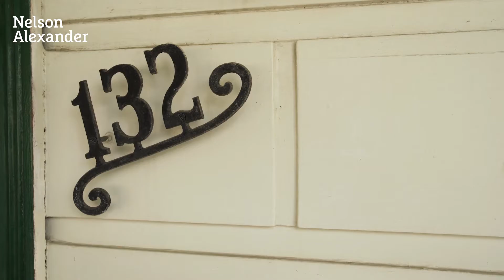132 Tinning Street, Brunswick For Sale by Jonathan West of Nelson Alexander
Jonathan West on 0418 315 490

Beyond its distinctive double-gabled facade, this character-filled Federation home provides an environment of immediate function and inner-urban convenience along with an array of options for those looking to renovate and extend or possibly start anew (STCA). Enjoyed by the one family for the past 50 years, the home's current accommodation comprises a wide central hallway accessing four genuinely large bedrooms, plus updated bathroom, spacious lounge and adjoining kitchen/meals, rear sunroom and study. Features include ducted heating and split-system a/c, towering ceilings, original fretwork, plus a substantial north-facing backyard with a number of fruit trees and vines, vintage shed, garage and carport via gated side driveway. A short stroll to Albion Street buses and Brunswick North Primary School, it's close to local cafes, John Fawkner medical precinct, as well as easy access to Anstey Station, Sydney Road shops and restaurants. Land 555 sqms approx. Just imagine the possibilities!